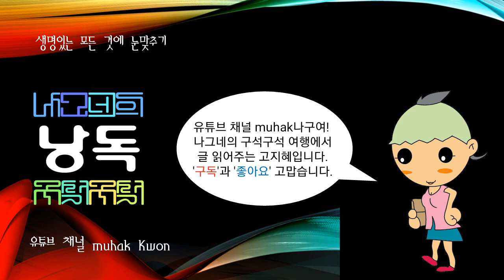세계의 국가, 라이베리아(Liberia)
@라이베리아(Liberia)

아프리카 서부 대서양 연안에 있는 국가로서 1822년 미국식민협회가 해방노예들을 아프리카로 귀환·이주시키며 만들어진 국가이다. 1847년 미국으로부터 독립하고 아프리카 최초의 공화국으로 선포했다.